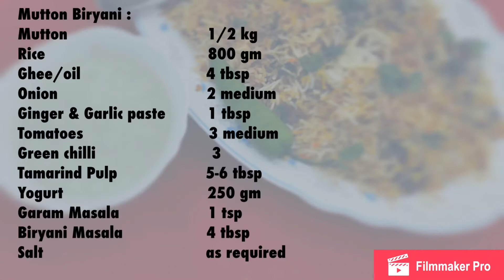Mutton Biryani || Layered Biryani || Homemade || Desi Buds